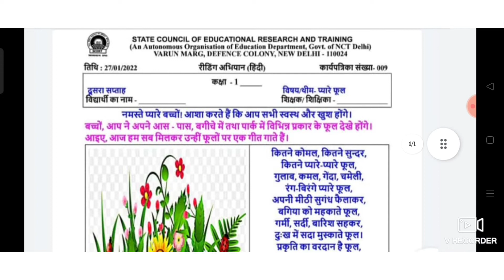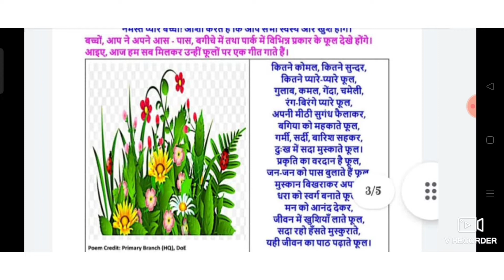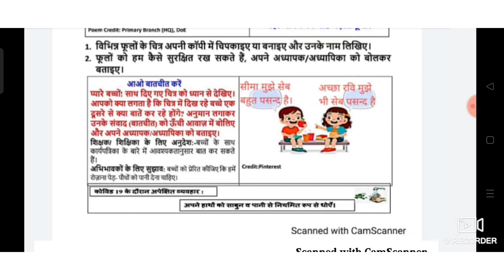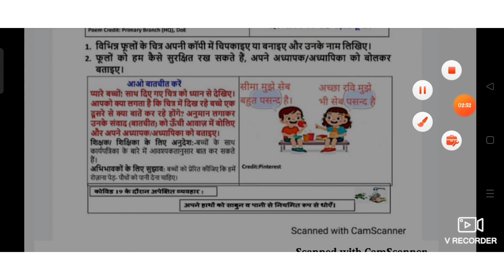Worksheet no: 009 ll Class: 1st ll दिनांक : 27/01/2022 ॥ दूसरा सप्ताह ॥ विषयः थीम त प्यारे फूल